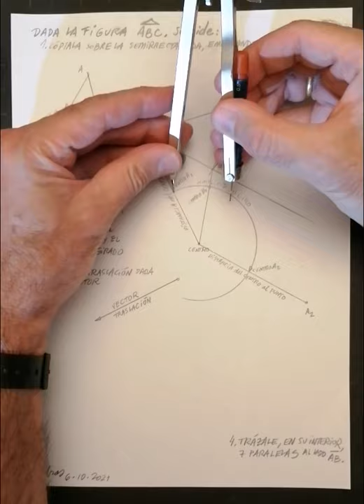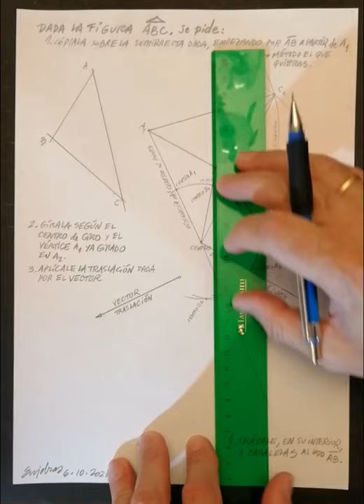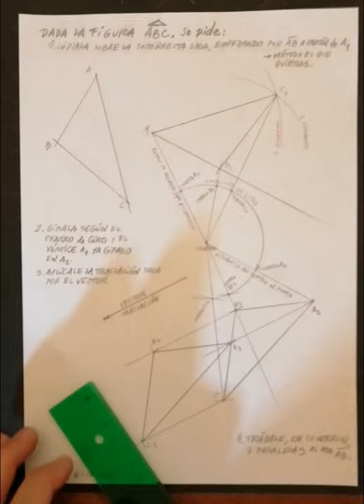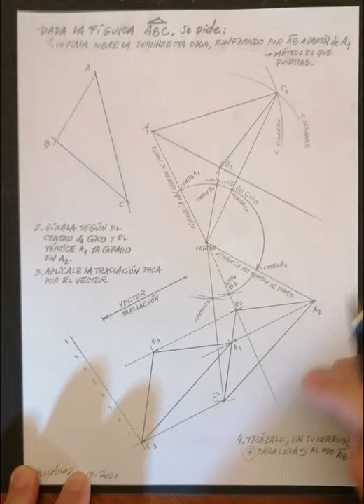Movimientos y transformaciones, cadena 1